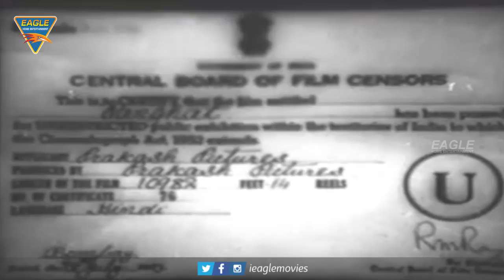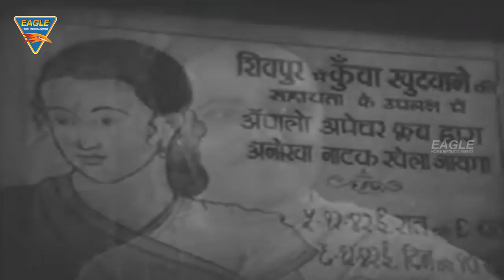Panghat 1943 Old Hindi Full Movie | Ratnamala, Jeevan, Sushil Kumar | Hindi Old Classical Movies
Watch Panghat 1943 Old Hindi Full Movie On Eagle Entertainment Official Featuring Ratnamala, Jeevan, Sushil Kumar, Music by S. N. Tripathi.